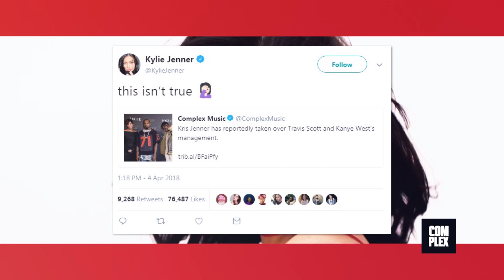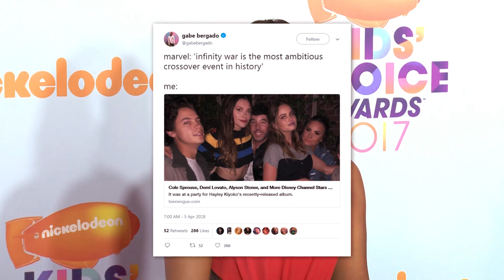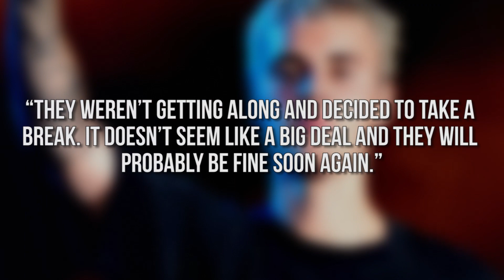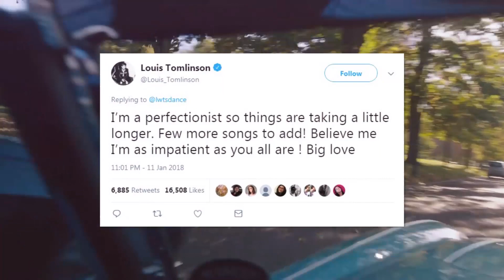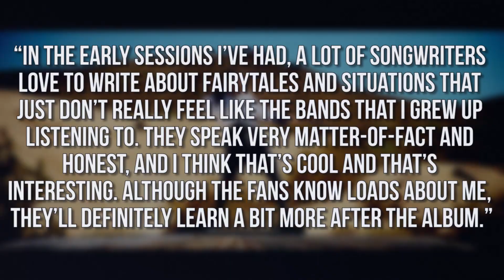Justin Bieber in RACIST SUPERMAN Sketch - Kylie Jenner SLAMS Travis Scott Rumor (DHR)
Justin has a cameo in a superman youtube sketch, and Kylie fires back at latest Travis Scott rumors. All this & more on today’s DHR.